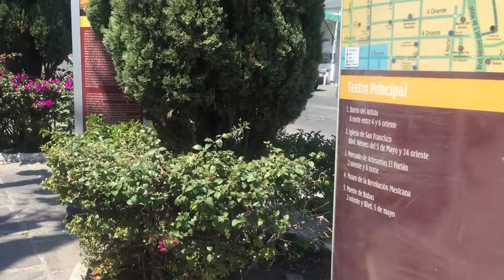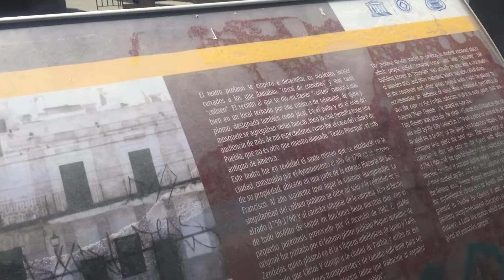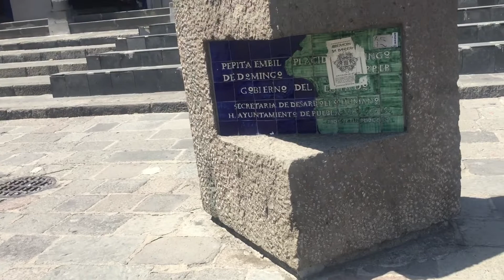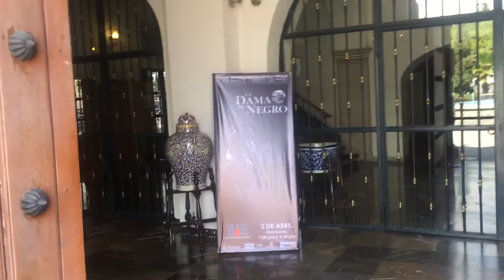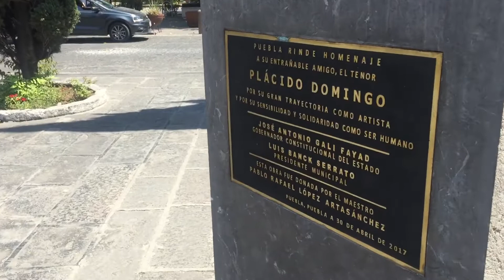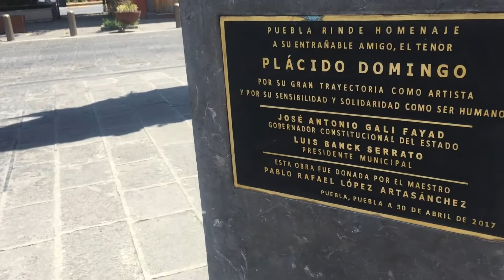Teatro Principal, Puebla, Pue., Mexico